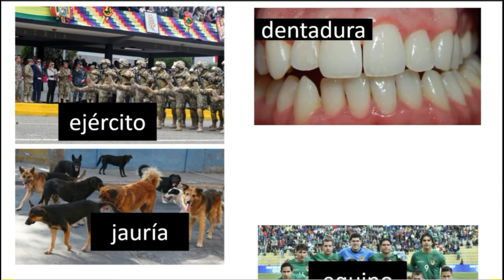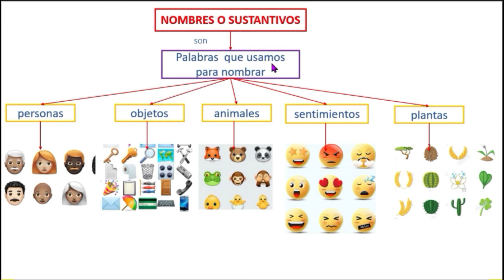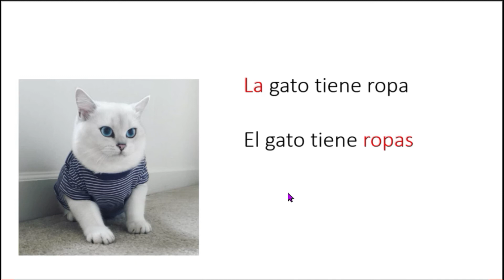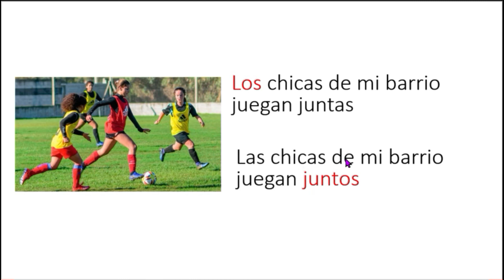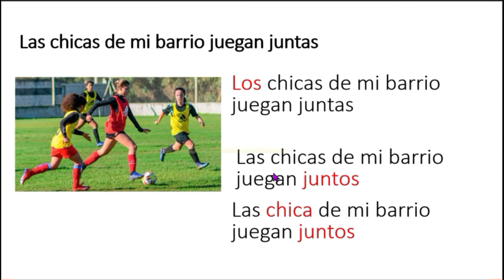CLASES DE SUSTANTIVOS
Todo alrededor tiene nombre o sustantivo, en esta clase vamos a clasificar los sustantivos.